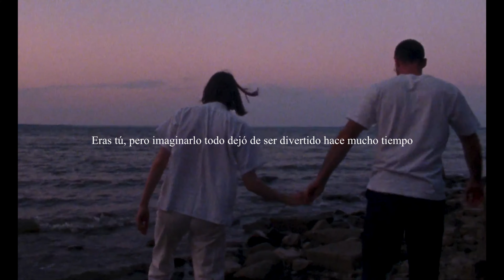Mora - Desaparecer (Video Musical)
Una de las peores sensaciones es saber que tuviste la oportunidad de mandar todo a la mierda para poder estar con alguien, pero no lo hiciste, de eso mas o menos se trata el video, donde sabes qué todo se arruinó, pero aún así, como el protagonista, te imaginas cómo hubiese sido todo si desaparecías con aquella persona.

One of the worst feelings is knowing that you had the opportunity to send everything to hell to be with someone, but you didn't, that's more or less what the video is about, where you know that everything is ruined, but still, like the protagonist, you still imagine how everything would have been if you disappeared with that special person.